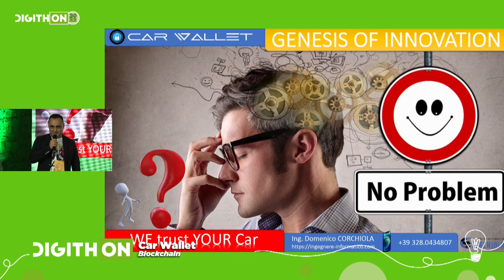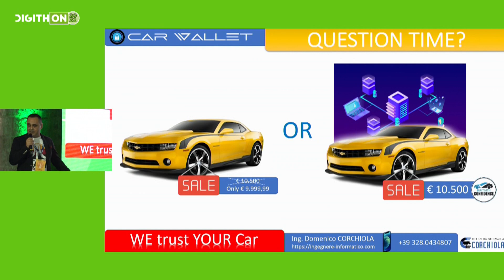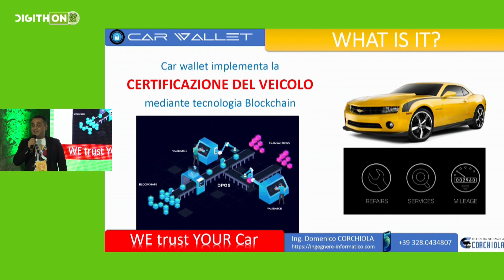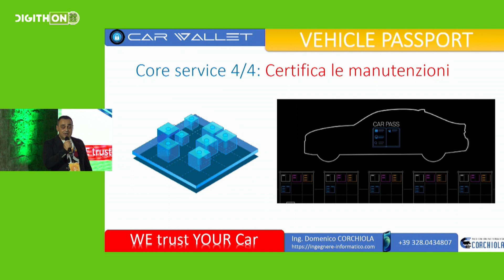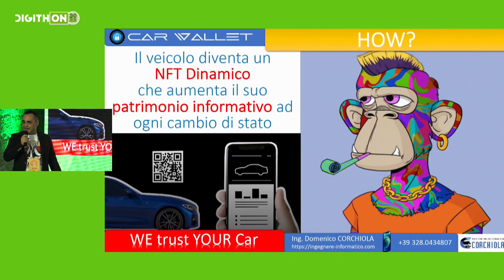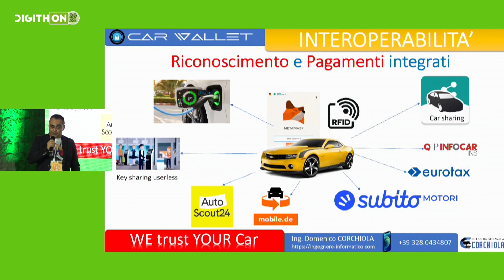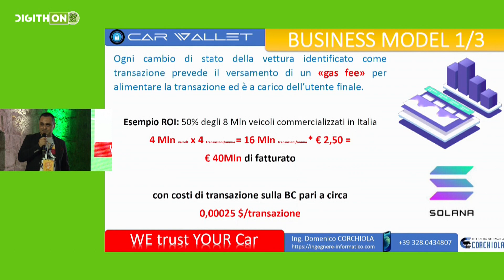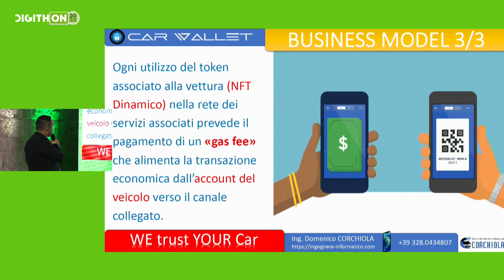Car Wallet - DigithON 2022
Ogni auto venduta, sia essa nuova o usata, diventa un NFT dinamico, il cui passaggio di stato viene certificato su blockchain. Gli attori coinvolti nel processo di certificazione del veicolo sono: case madri, concessionari, rivenditori, compagnie assicurative, agenzie finanziarie, compagnie per l’estensione di garanzia, officine, utenti finali. Il passaggio di stato dell’auto viene certificato dall’utente che in quel momento produce l’evento per cui questo possa essere generato (vendita, manutenzione, finanziamento, estensione di garanzia, incidente, …). Al veicolo NFT viene associata la sua carta di identità elettronica che certificherà, in modo immutabile e certo, gli eventi che hanno caratterizzato la sua esistenza sul mercato.